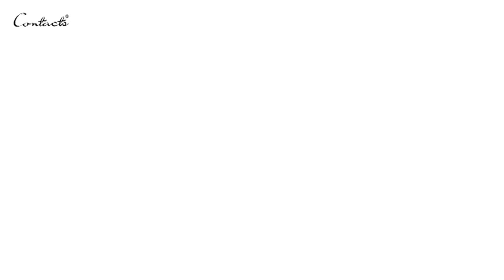Contacts® pánská kožená taška vs ledvinka Brogan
Luxusní kožená elegantní Crossbody taška je vypracovaná do nejmenších detailu
s prostranným úložným prostorem.
Tašku můžete využít jako crossbody kabelu nebo jako ledvinku který provlečete přes pásek max. 4 cm široký.
Skvělá pro každodenní použití i víkendové výlety i do práce k stavebním účelům.
Z vrchní strany je poutko do ruky.
Taška má jednu hlavní komory se zapínáním na zip.
Uvnitř se nachází boční přepážka.
Z přední strany je kapsa na zip.
V kapse je 5 přepážek na kreditky nebo karty.
Ze zadní strany je otevřená přepážka.
Nastavitelný popruh vám umožní pohodlně přizpůsobit délku.
Lze nastavit až na délku 135 Cm.
Rozměry: 19 x 16 x 7,5cm
Materiál: Pravá hovězí kůže
Barva: Černá
Barva kovu: Černá
Váha: 286G